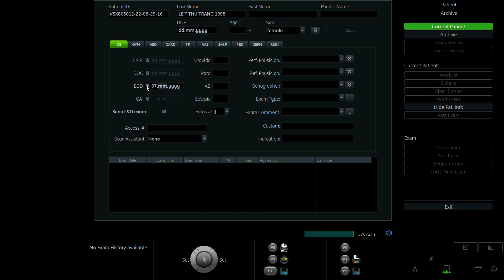LÊ THỊ THU TRANG 1998